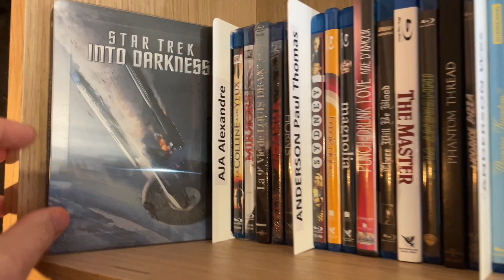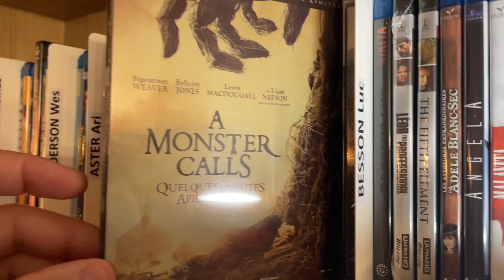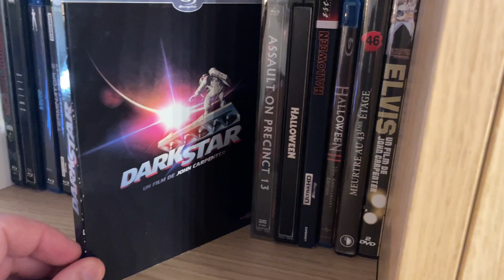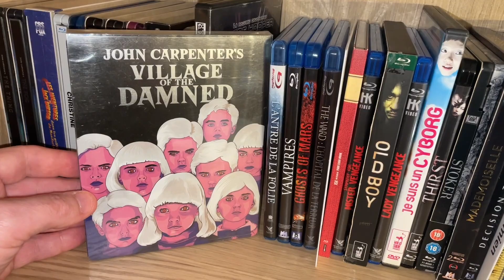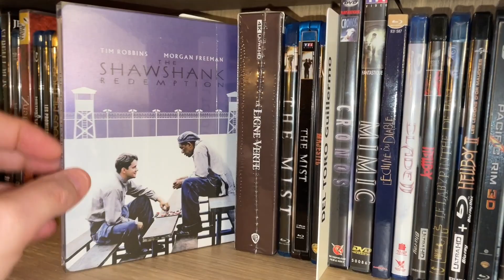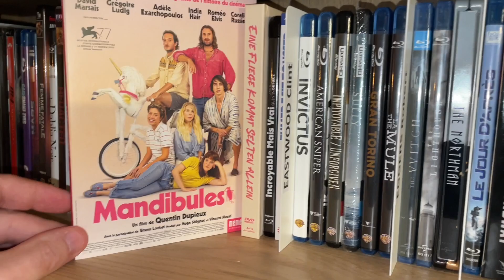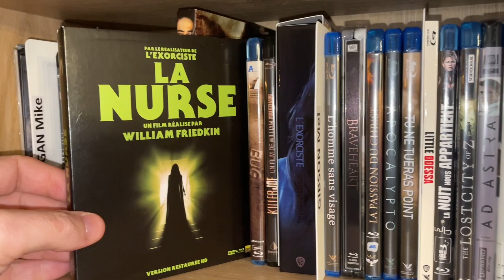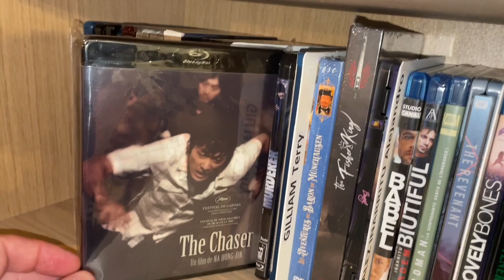• ROOM TOUR 2023 • DVD , BLURAY, 4K, STEELBOOK, PREMIUM • PARTIE 1 •